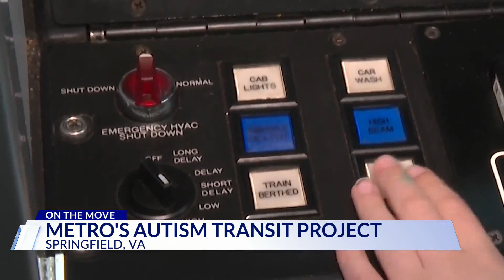Metro honors Autism Awareness Month with special announcements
Metro welcomed special guests at its Springfield-Franconia Station.